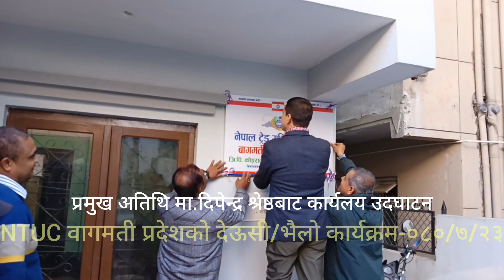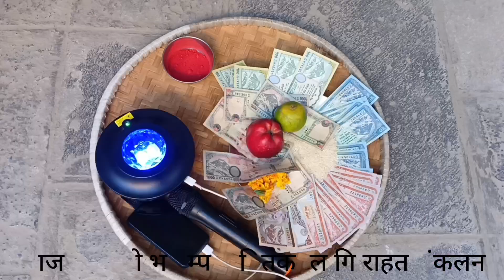N.T.U.C. वागमती प्रदेशले जाजरकोट भूकम्प पिडितलाई राहत संकलन देउसी/भैलो कार्यक्रम-२०८०/७/२३